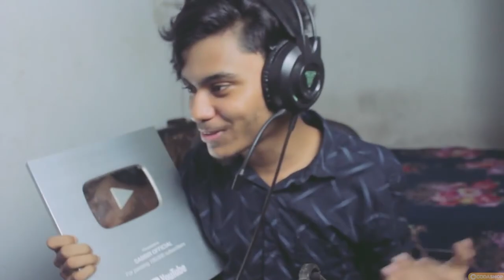Finally I Played SABBIR OFFICIAL Game | Kruddho Chele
Dear KRUDDHO JONOTA

Finally, I Played SABBIR OFFICIAL Game.